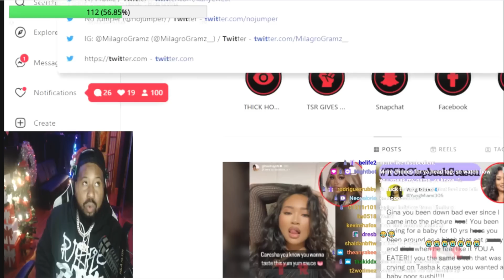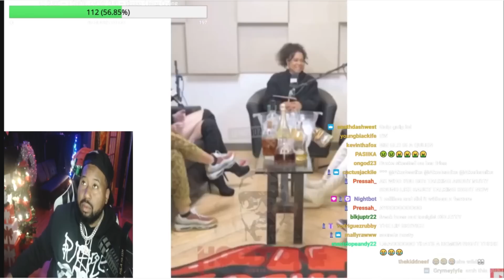Glorilla Wants A Man To Do Release "THIS LIQUID" In Her FOOD....